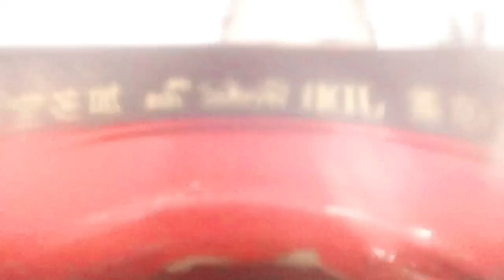从深圳回到广西玉林农村，阿莉妹子每天吃美食，比打工更欢乐开心！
这是Lily在YouTube的唯一频道！